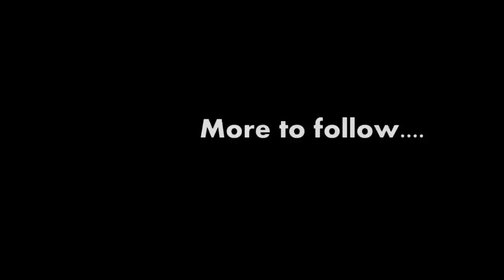Garage Insanity 600CC mobility scooter shakedown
the first real test of the GSX600F powered mobility scooter. that is, before we broke it.